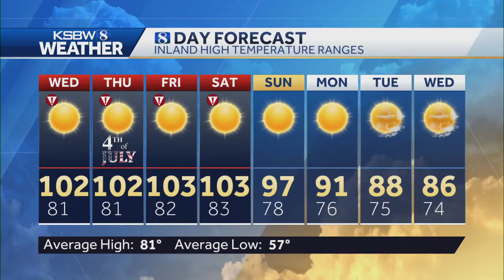Inland areas could reach triple-digit heat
Inland areas could reach triple-digit heat Tuesday